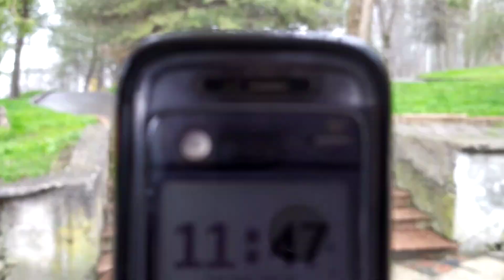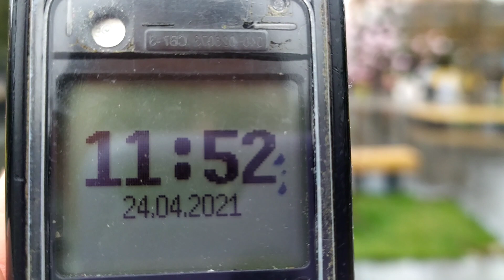Дощ у центрі Трускавця 24 квітня 2021 р.